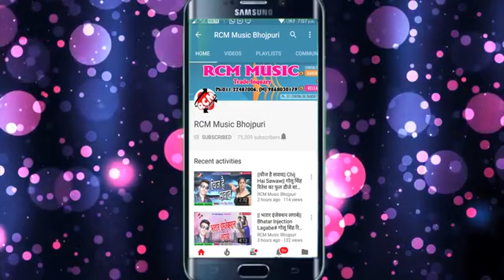Piya phophi fuke bhojpuri song by avdhesh premi